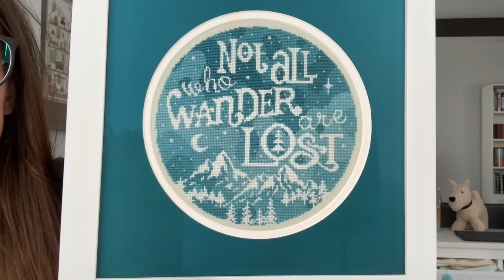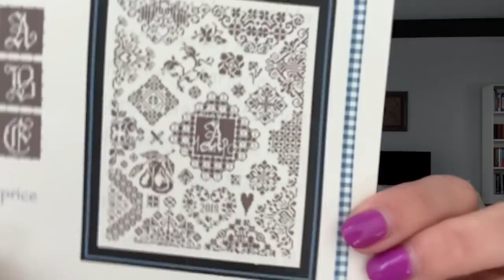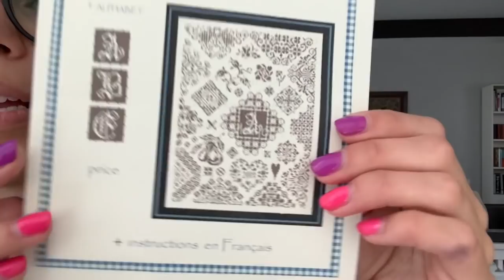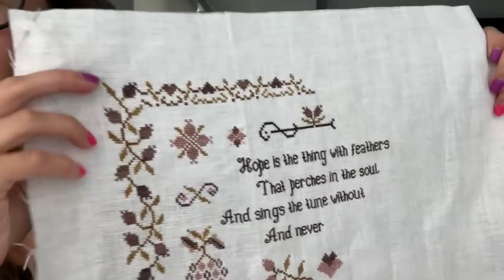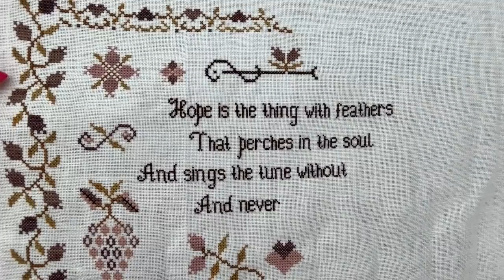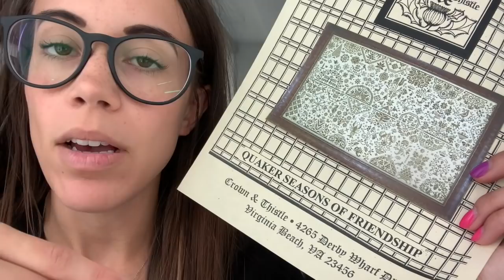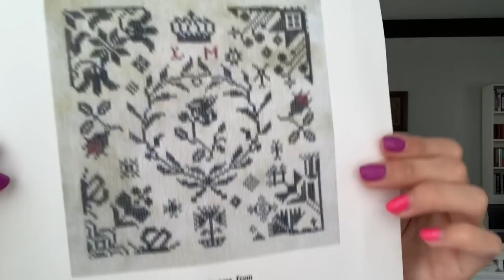Xstitchmd: Flosstube #12 - LORD OF THE RINGS WANDER FRAMED!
CHARTS/PROJECTS
1. Wander by 2x2 Stitch Art (PDF chart!)
2. Swedish Folk Cushion by Modern Folk Embroidery (PDF chart!)
3. Quaker Style VI by Marjorie Massey
4. Twisted Rainbow Sampler by Vivienne Powers (PDF chart!)
5. Sampler Hope by Stitches Through the Years (PDF chart!)
6. Southern Land by Owl Forest Embroidery (PDF chart!)
7. Quaker Seasons of Friendship by Crown & Thistle: paper chart available (call or email)
9. Quaker Sampling by Homespun Samplar
10. Silk Stitching App (Apple only at this time!)
11. Junk Journals

2. Clear project bags

FLOSSTUBERS:
Caroline @OfftheGridNeedlearts
Kathleen @stitchuationnormal7082
Lori @mischievousstitches